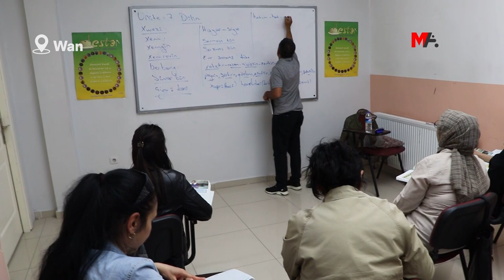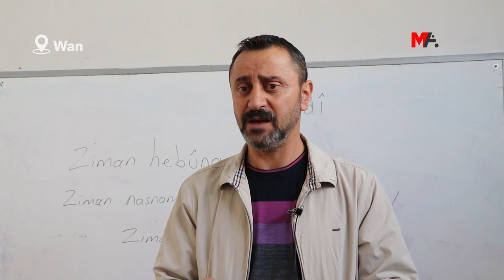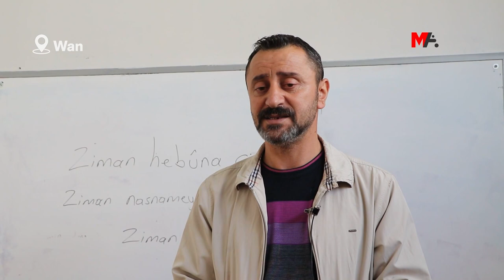JI ARSÎSA'YÊ BIRYARA AVAKIRINA ŞAXEKE DIN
ARSÎSA ku 4 sal in li navçeya Erdîşê li ser kurdî dixebite, li ser daxwaza gel biryar da ku şaxeke komeleyê li navçeya Rêya Armûşê jî veke.